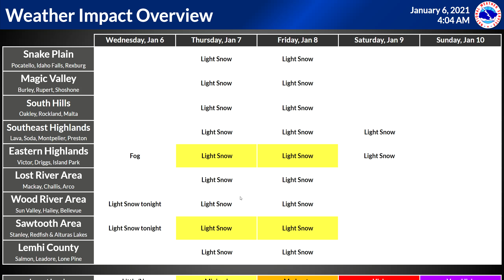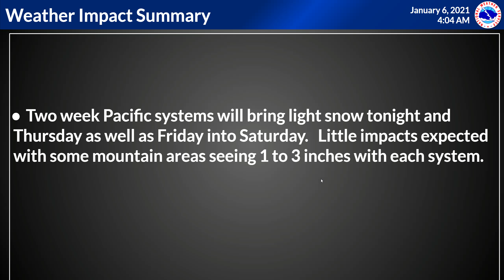1/6/21 Hazard Briefing - light snow